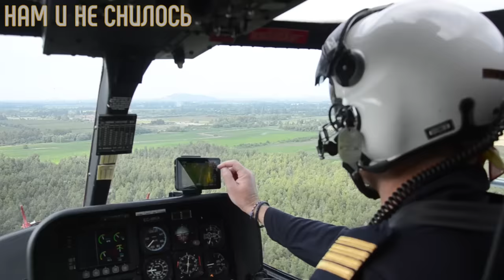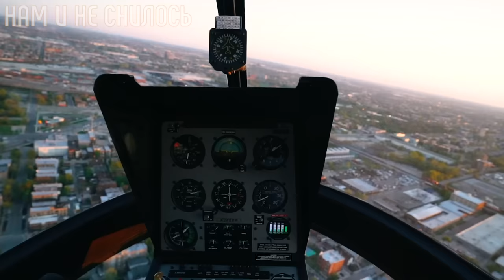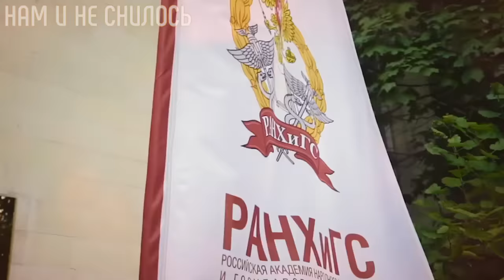Пока все дома больше нет Что стало с Тимуром Кизяковым после ухода с Первого канала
Тимур Кизяков – ведущий на телевидение, автор и бессменный ведущий передачи «Пока все дома». Тимур мог бы стать лётчиком или инженером, возможно, автором сценариев для КВН, но телевидение смогло захватить его полностью, оно определило его профессиональную судьбу. И личную тоже, ведь именно в Останкино он встретил свою будущую жену, которая в то время уже состояла в браке и уходить от супруга вовсе не собиралась. А как все произошло в судьбе любимого телеведущего и складывается сейчас его личная жизнь мы решили рассказать.

В 61 год она одинока Как живет Ирина Розанова Почему не замужем и не имеет детей